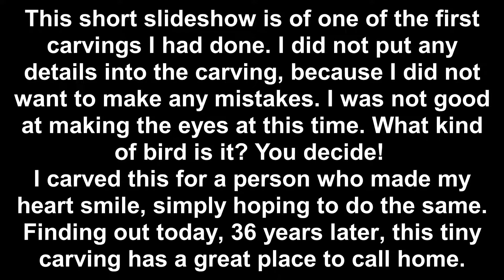WoodCarving1983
This small wood carving was carved by me in 1983. I was very happy to see that it actually has a place it can call home, besides being in a closet, or box in someone's attic. Thank You!